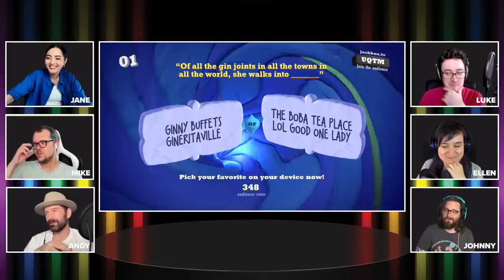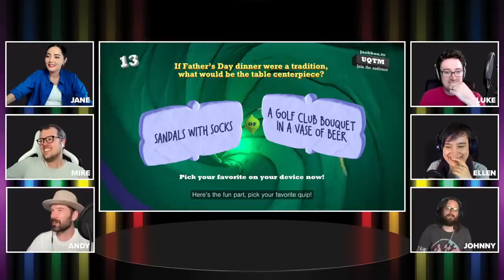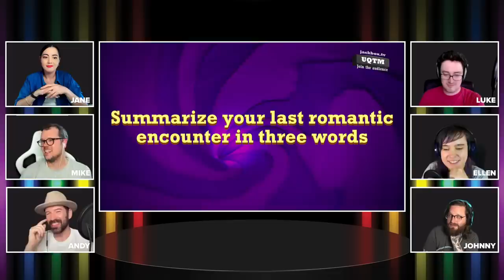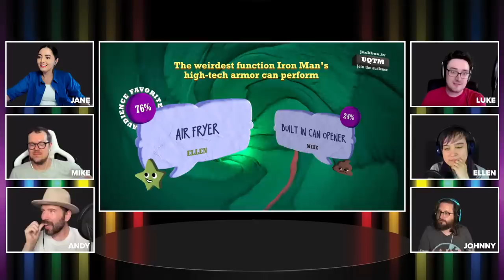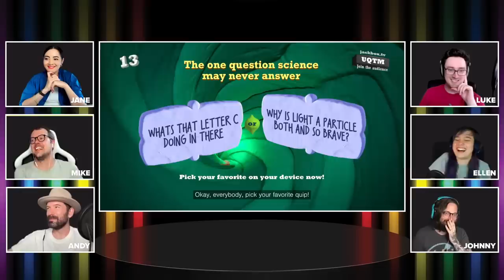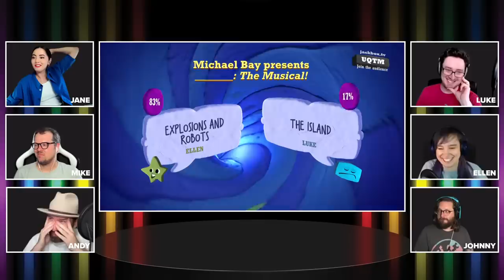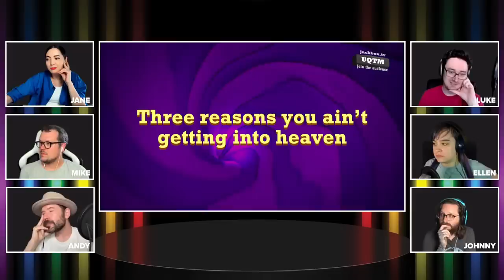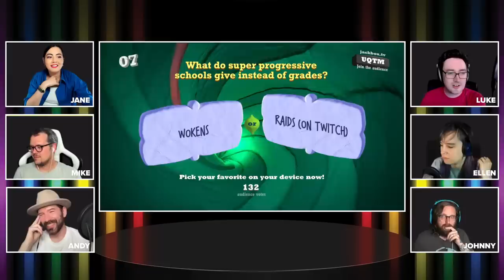JACKBOX QUIPLASH Pride Charity Stream | Oxboxtra vs Johnny vs Comedy Itself for The Trevor Project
Happy Pride Month, everyone! Join Andy, Jane and Mike of Outside Xbox, Ellen and Luke of Outside Xtra, and special guest Johnny Chiodini for a triumphant return to our Jackbox fave: joke-writing contest Quiplash, in which players compete to write the funniest answer to a prompt. Who wins? You decide! Enter the Jackbox.tv room to vote on the winner!

Stream starts Friday 23 June 2023 at 5PM UK time | 9AM Pacific | 12PM Eastern

We'll be celebrating Pride Month with our community and raising funds for The Trevor Project, the leading organisation working to end LGBTQ youth suicide in the US and beyond.

The Trevor Project operates several programs to help prevent and respond to the public health crisis of LGBTQ youth suicide, including 24/7 free crisis services, research, advocacy, education, and peer support. The nonprofit organisation's 2023 US National Survey on the Mental Health of LGBTQ Young People found that 41% of LGBTQ young people seriously considered attempting suicide in the past year.

Resources for users outside the United States:
TrevorSpace is an affirming, online community for LGBTQ young people between the ages of 13-24. TrevorSpace helps young people explore their identities, get advice, find support, and make friends in a moderated community intentionally designed for them.